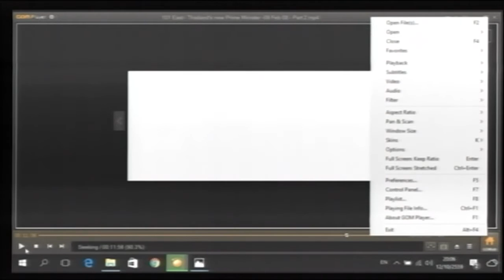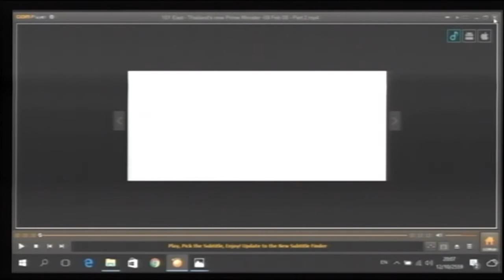10 October 2016 Witnesses to History Thammasat University Forty Years Ago